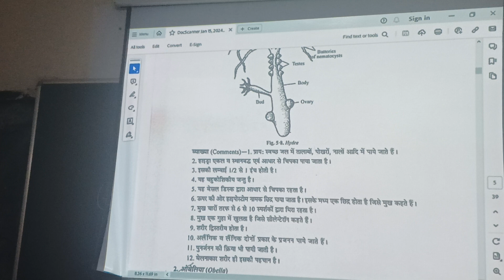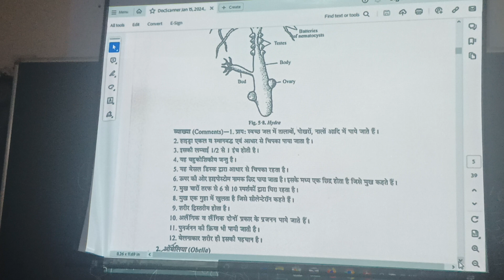Spotting BSc l year Zoology practical (Hydra)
@science @BSc students @study